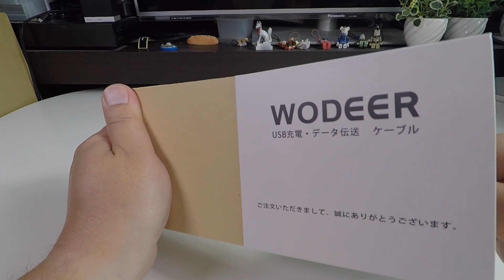Wodeer WJP-CB01-MBK1.05x2p MicroUSBケーブル1m２本セット 00Unboxing(開封の儀)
商品リンク
・内容
Wodeer WJP-CB01-MBK1.05x2p の開封をしています。

MicroUSBケーブル 2本

・使用機材
特になし